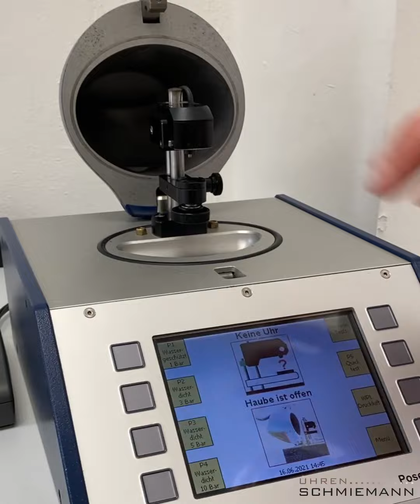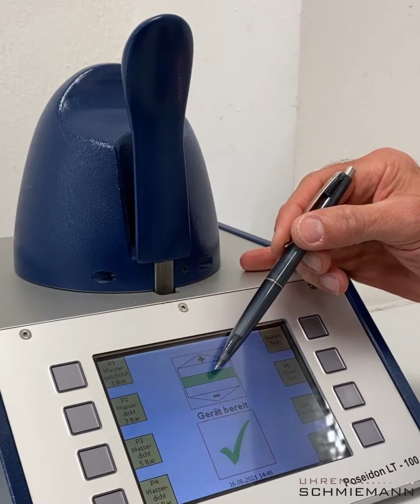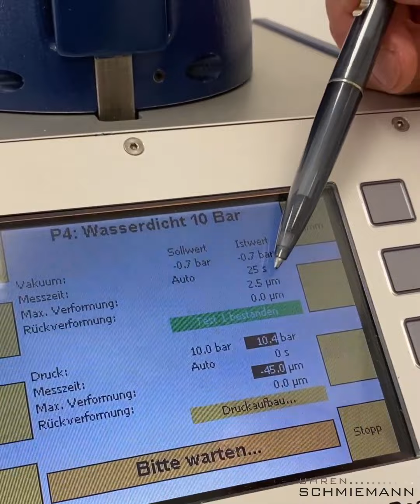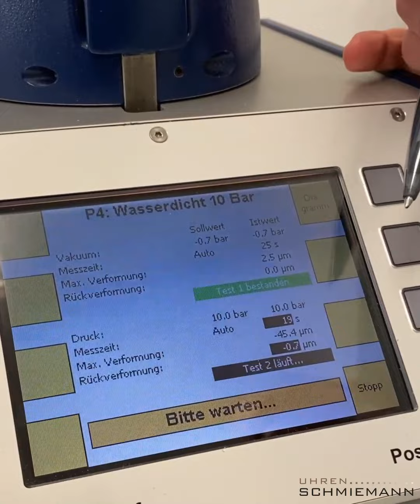Wie testen wir eigentlich die Wasserdichtigkeit Ihrer Armbanduhr?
Neues aus unserer Meisterwerkstatt: Heute lässt Sie Roland Wiese hinter die Kulissen schauen und erklärt, wie unsere Uhrmacher die Wasserdichtigkeit Ihrer Armbanduhr testen können.
Wir wünschen Ihnen viel Spass beim Anschauen!
Ihr Team von Uhren Schmiemann